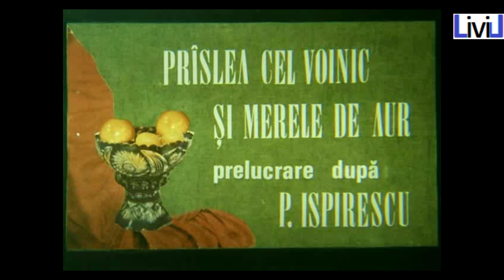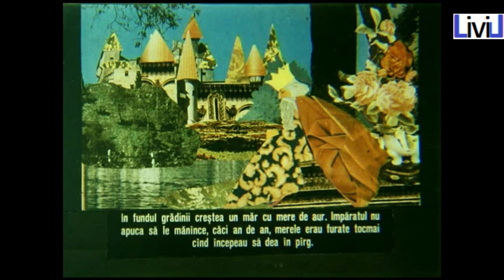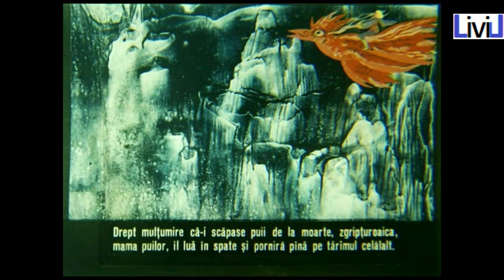Praslea cel voinic si merele de aur de Petre Ispirescu